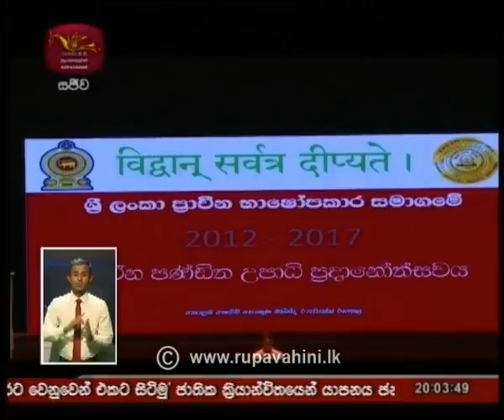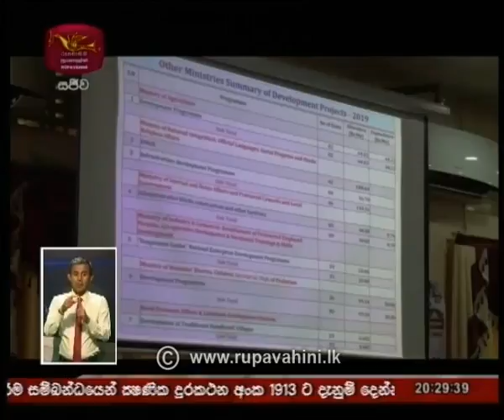Rupavahini 8.00pm Sinhala News | 2019-08-29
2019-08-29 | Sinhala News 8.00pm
Follow on: